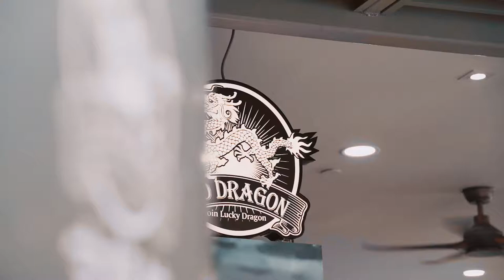Food & Beverage Photography & Videography | JLD Dragon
Professional Food Photography & Videography